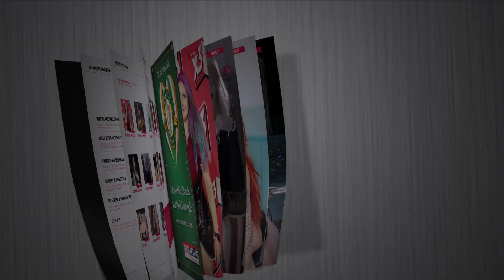BCAMS Magazine, issue #8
Welcome to the 8th issue of BCAMS Magazine! We would like to start by thanking you for all your trust and support!

This issue is sprinkled with blooming hot models that will spice your spring season. They are flowering just like the season we’ve just started, and we are glad that we can delight you with their stories. Dive into the sensual energy of our outstanding models and enjoy their interview series.

Starting a new season is all about new beginnings; what better way to start this beautiful month than by talking to LiveJasmin’s CPO, Zsolt Theiss-Balazs, who revealed to us their way to success which made the cam platform one of the most desirable places to stream. Moving forward to one of the most used terms right now, the Metaverse, in this issue we are approaching a new subject regarding this new concept of hybrid realities, and how it can affect streaming.

And one more thing, do you know why is sexual wellness the next big thing when it cones to women’s confidence?
All this and more awaits you in our eighth issue of BCAMS Magazine!